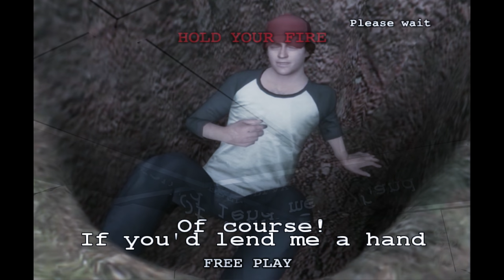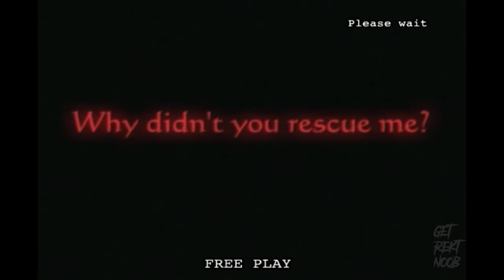SILENT HILL ARCADE ALL BOSSES | SOLO - NO DAMAGE |【4K60ᶠᵖˢ】with ALL ENDINGS (GOOD, BAD, UFO, BEST)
Pyramid head (1) - 0:00
Tuberculosis - 2:39
Split Worm - 4:51
Mama - 6:46
Pyramid head - 9:00
Phantom - 11:50

Good Ending - 13:42
Bad Ending - 15:44
UFO Ending - 16:35
Best Ending - 17:41